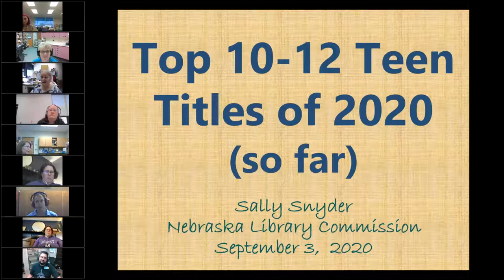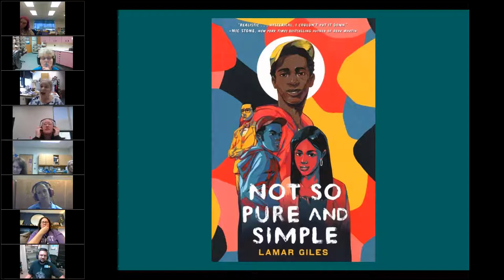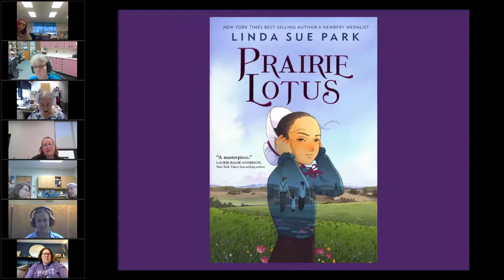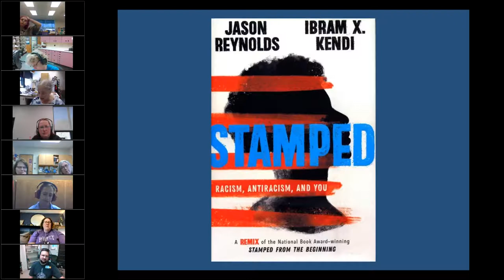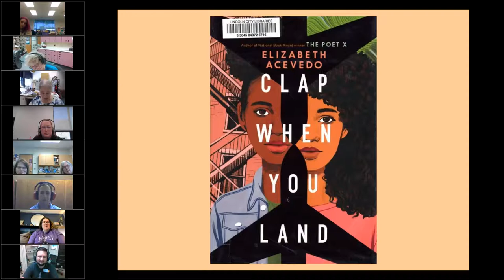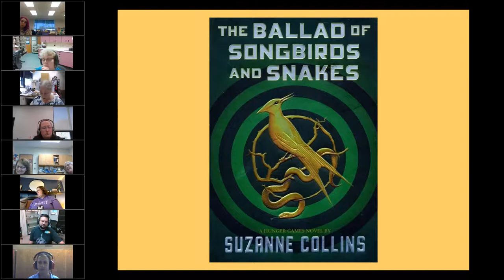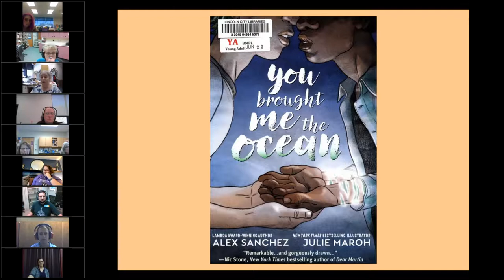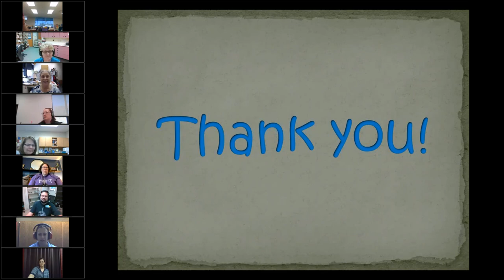Joint Virtual Youth Services Retreat - Top 10 Teen Books - Sally Snyder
Sally Snyder, Coordinator of Children and Young Adult Library Services, Nebraska Library Commission.